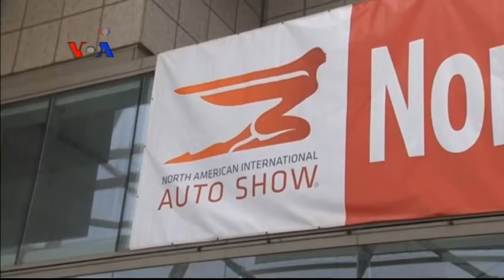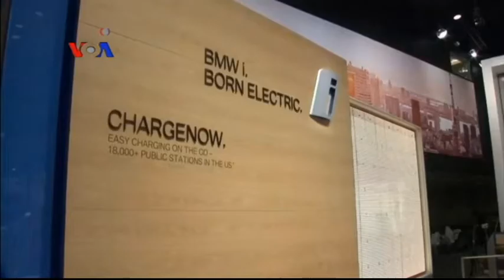Beragam Mobil Mutakhir Tampil di Detroit Auto Show - Laporan VOA 15 Januari 2015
Berbagai jenis mobil mutakhir dan berteknologi tinggi tampil dalam Pameran Mobil Internasional Amerika Utara yang berlangsung di Detroit, AS. Mobil sport bertenaga besar menjadi salah satu tema tahun ini, meski beragam mobil lainnya juga menarik minat konsumen seiiring membaiknya perekonomian AS.